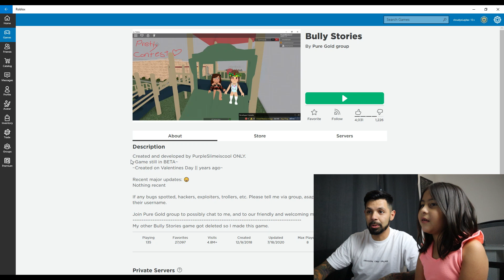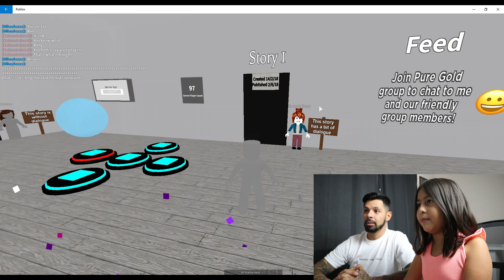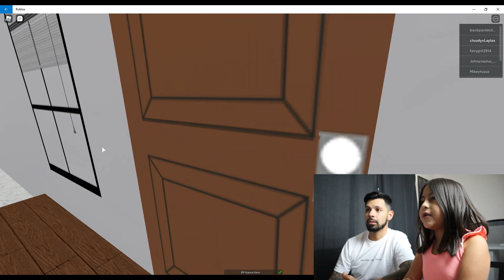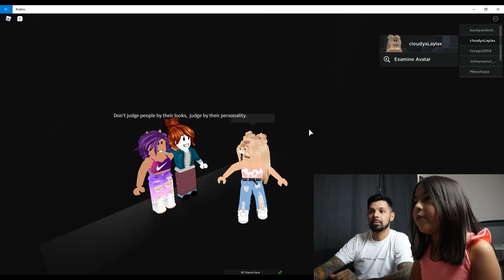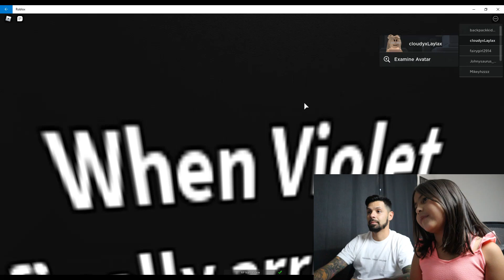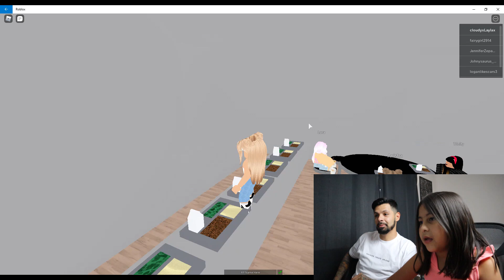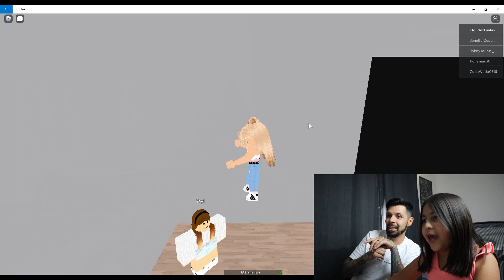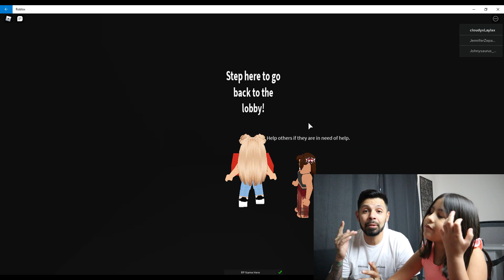Roblox Gaming Bully Stories 2020